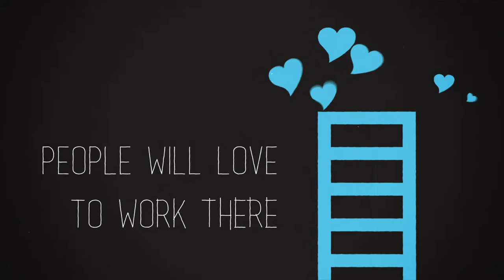B&D Master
The Business & Design Master Programme is a 2 year interdisciplinary education in collaboration with HDK, School of Design and Crafts and Handels, School of Business, Economics and Law and the University of Gothenburg, Sweden.